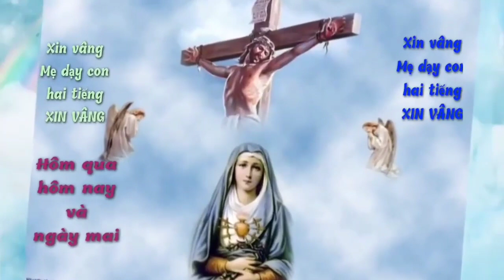(VH) Xin Vâng (Mi Trầm)